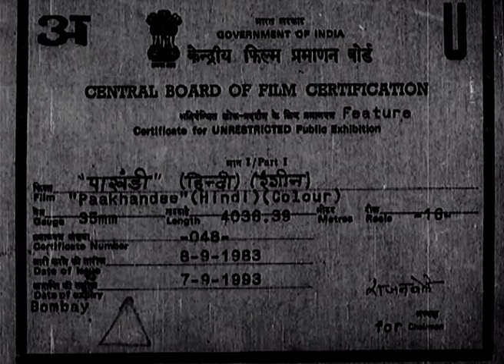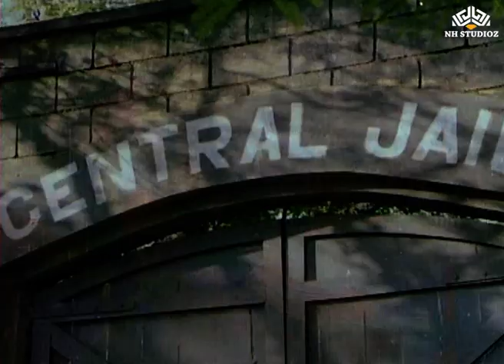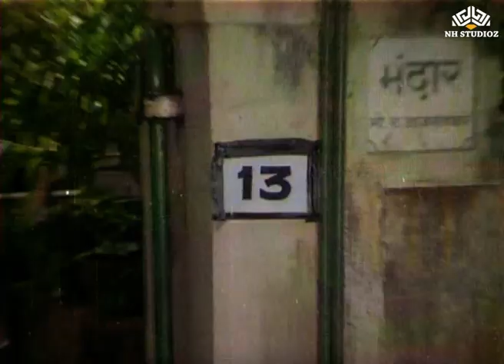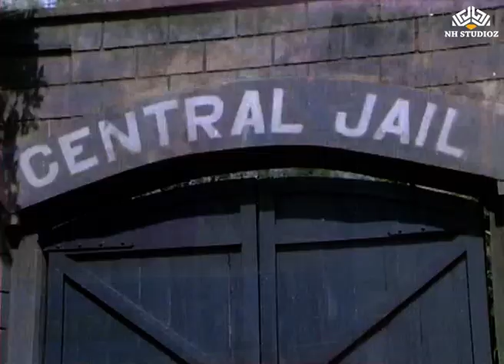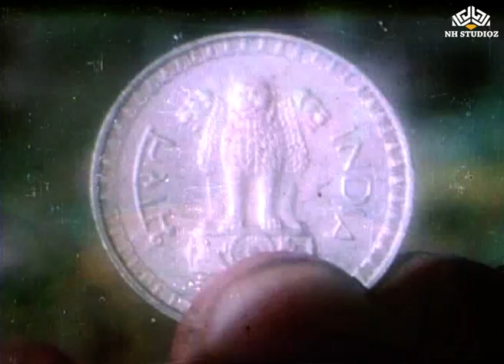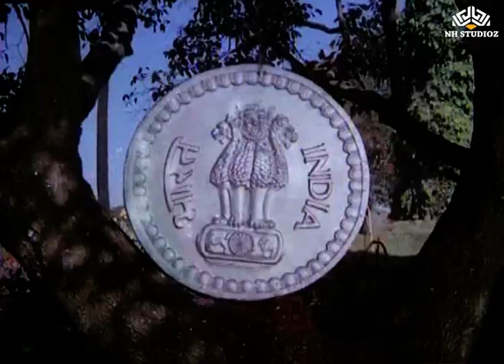Pakhandi | fullhindimovie | Shashi Kapoor, Sanjeev Kumar, Zeenat Aman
Movie : Pakhandi(1984)
Starring : Shashi Kapoor, Sanjeev Kumar, Zeenat Aman, Asha Parekh, Ranjit Parekh & others
Director : Samir Ganguly